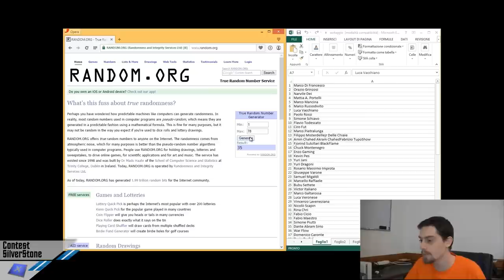[Giveaway] Estrazione Vincitore PSU SilverStone Strider 80Plus 750W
Estrazione del Fortunato Vincitore della PSU SilverStone Strider 80Plus 750W. A seguire il thread dell'estrazione